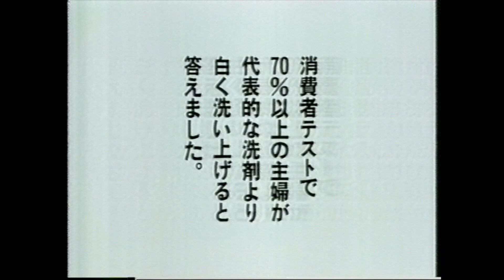懐かCM １９９３年 ７月 P&G ウルトラアリエール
消費者テストで白さをアピールする洗濯洗剤のCMです。